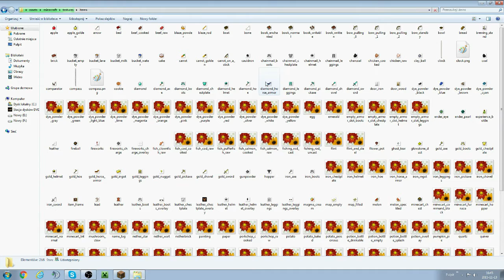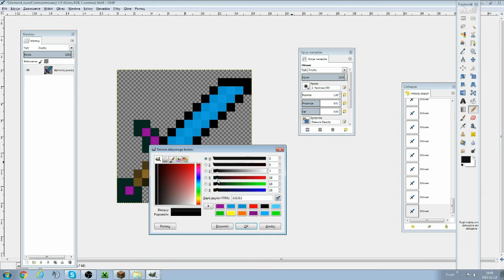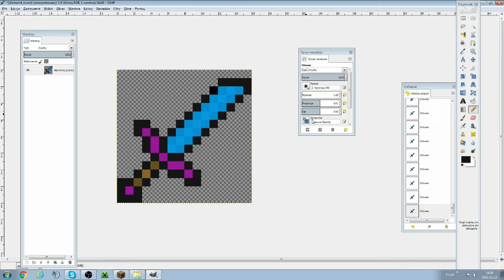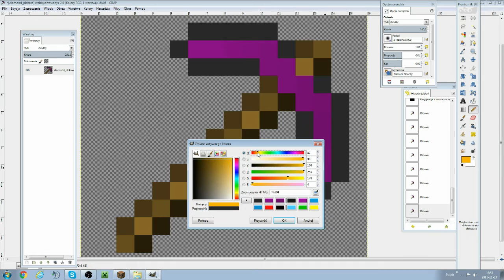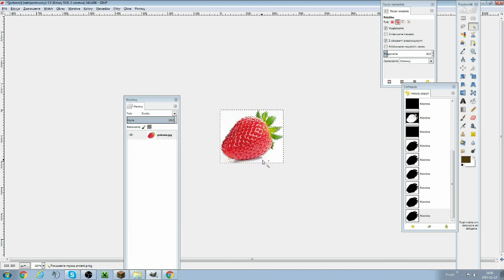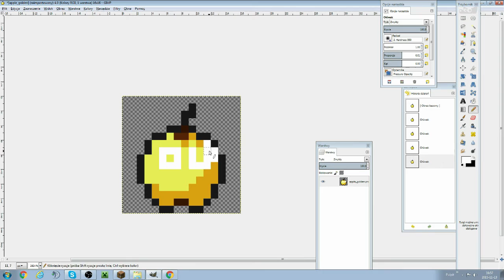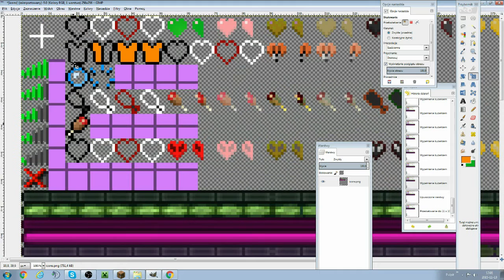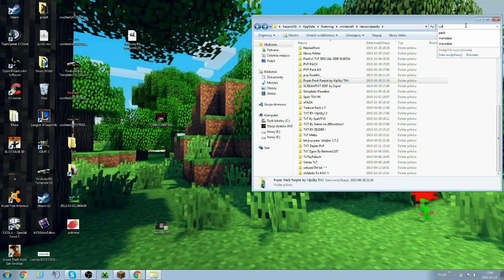Poradniczek ! - Jak zrobić TXT PVP w 20 minut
Mam nadzieje że wam się przydało :)